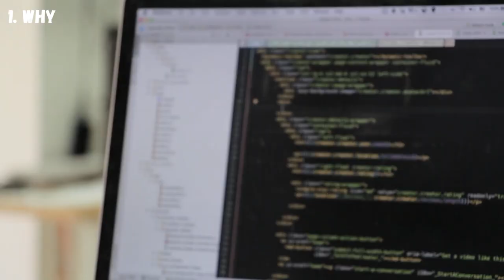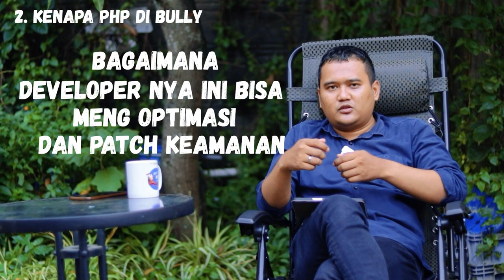PHP belum mati - 2023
Kamu yang suka bully PHP bukan?

Oh ya, saya juga bahas adopsi teknologi kedalam bisnis di akun @fattahteknodigital